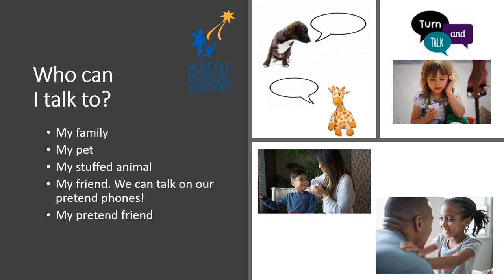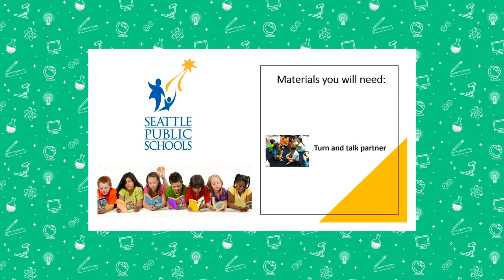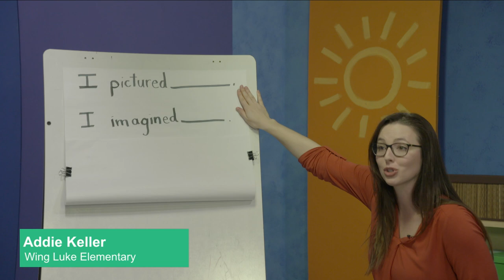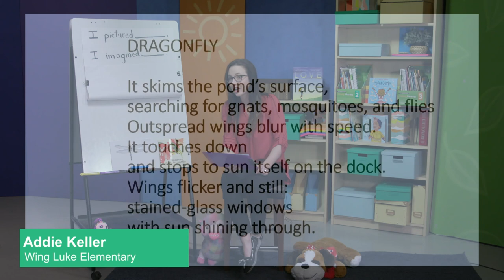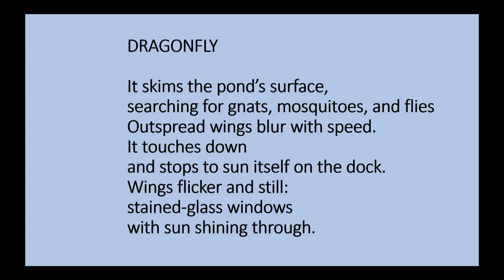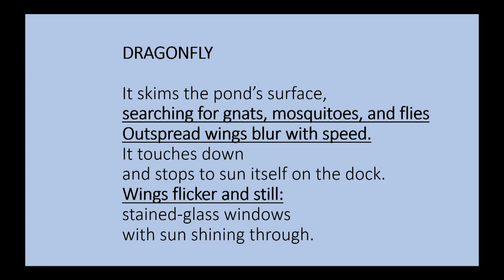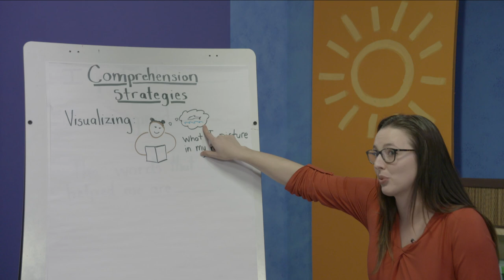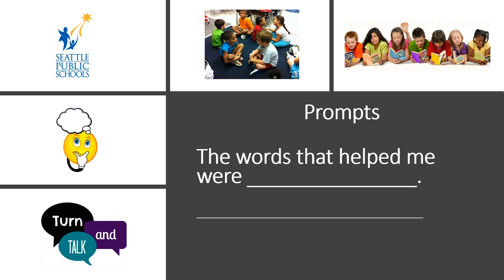ELA, Grades 2-3, 3/25 - Lesson 2, Making Meaning & Visualization